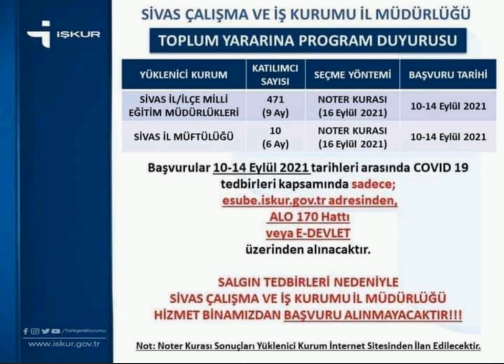SİVAS OKULLARA VE MÜFTÜLÜĞE TYP ALIMI AÇILDI